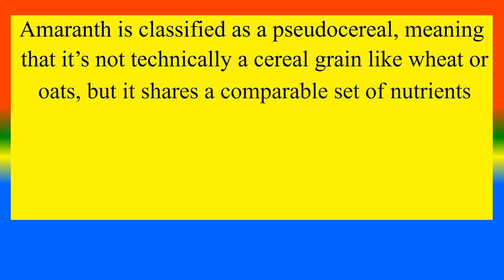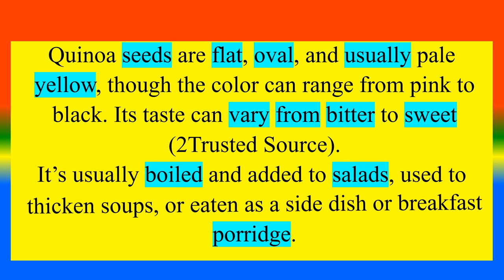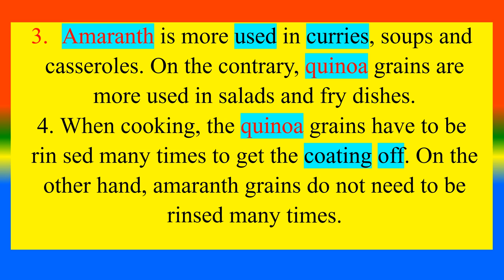Difference between Amaranth and Quinoa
What is    Amaranth ?,
What is    Quinoa ? ,
What are the Difference between   Amaranth and Quinoa ?  ,

TOPICS
PSYCHOLOGY